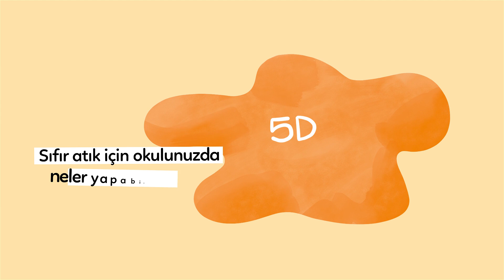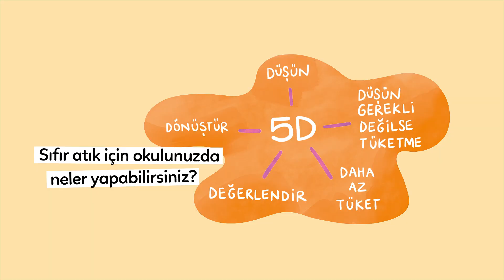İklim İçin Bir Adım At: Okul Eylem Planı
Okulunuzda iklim değişikliğinin etkilerini azaltmak için neler yapabilirsiniz? Atabileceğiniz bu adımlara dair ayrıntılara İklim TEMA Eğitim Portalından ulaşabilirsiniz.

İklimtema.org